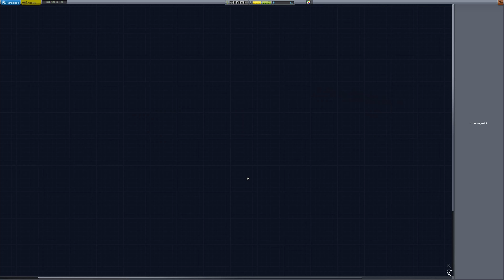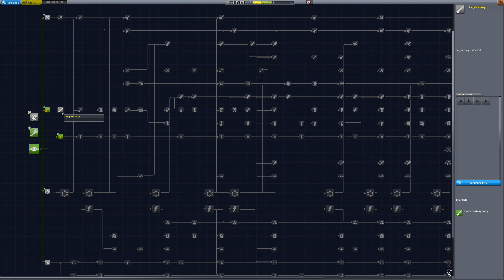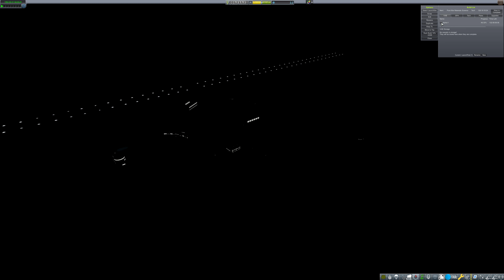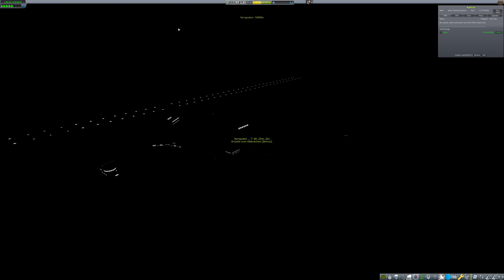KSP 1.7.3 mit Realism Overhaul, RSS und Kerbalism #002 - Erste Große Rakete!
Modlist:
ClickThroughBlocker - 0.1.7.2
Filter Extensions - 3.2.3.3
TexturesUnlimited - 1.5.8.23
Toolbar - 1.7.22.2
ToolbarControl - 0.1.8.2
Advanced Jet Engine - 2.14
B9 Part Switch - 2.11.1
BD Animation Modules - 0.6.5.7
Bluedog Design Bureau - 1.6.2
Community Resource Pack - 1.3
Contract Configurator - 1.27.1
CryoEngines - 1.0.3
CryoTanks - 1.3
CustomBarnKit - 1.1.19
Deadly Reentry - 7.7.3.1
DeployableEngines - 1.1
DistantObjectEnhancement - 1.9.1
DMagic Orbital Science - 1.4.2
DynamicBatteryStorage - 2.0.6
Environmental Visual Enhancements - 1.7.3
FASA - 7.2.5
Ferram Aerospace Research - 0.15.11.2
Firespitter - 7.13
FShangarExtender - 3.5.5
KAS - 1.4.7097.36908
Kerbal Construction Time - 1.4.6.23
Kerbalism - 3.4
Kerbal Joint Reinforcement - 3.5
Kopernicus - 1.7.3.2
KSC Switcher - 1.6.2
KSP-AVC Plugin - 1.3.1
MagiCore - 1.3.1.7
ModularFlightIntegrator - 1.2.6
NearFutureConstruction - 1.1.4
NearFutureProps - 0.5.1
NearFuturePropulsion - 1.1.1
NearFutureSolar - 1.0.5
NearFutureSpacecraft - 1.2.4
PatchManager - 0.0.16.4
Procedural Fairings - 1.6.2
Procedural Fairings - For Everything! - 0.3
RealChute - 1.4.7.4
RealFuels - 12.8.4
Real Heat - 5.0
RealismOverhaul - 12.7.4
RealSolarSystem - 16.4
RetractableLiftingSurface - 0.1.6
RSSVE - 1.5.0.1
SCANsat - 1.1.8.13
SolverEngines - 3.7.4.1
SXTContinued - 0.3.28.2
TestFlight - 1.11
TextureReplacer - 3.7
Kerbal Alarm Clock - 3.11
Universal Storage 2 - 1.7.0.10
VenStockRevamp - 1.13